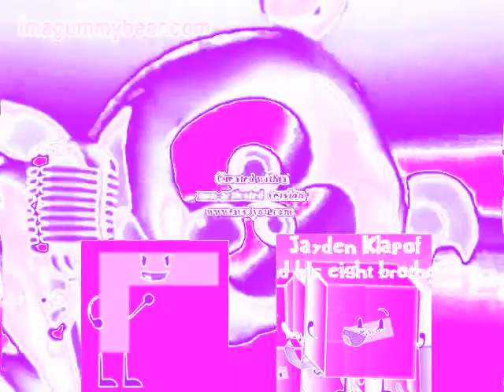Preview 2 4ormulator Gummy Bear Effects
Credit To @MediaTeBogdanTriesArchiveVideo (Mine), @craftzyarts2986 @realgummybear For The Video Sources
Original Uploaded Date: August 30th, 2017